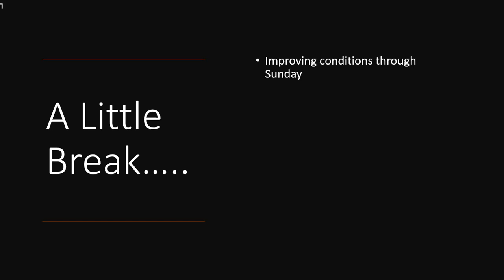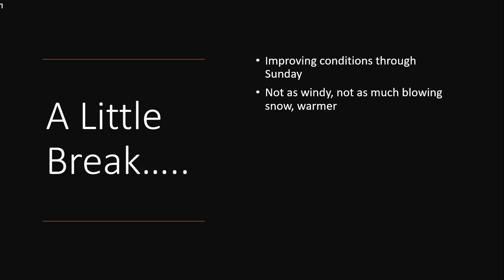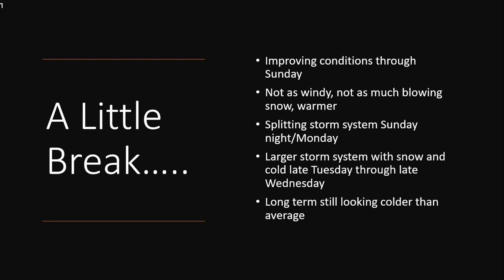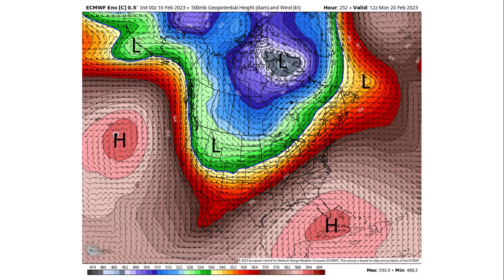Don Day Wyoming Weather Forecast: Friday, February 10, 2023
It’s Friday, February 10th – and the sun will be shining across the Cowboy State today. Warmer, although wind chills will still drop temperatures dramatically in some areas. Watch out for wind in the usual places, especially in the central part of the state.